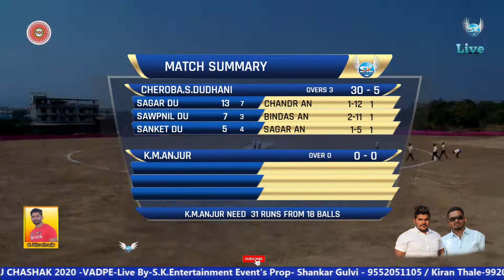K.M.ANJUR vs CHEROBA.S.DUDHANI-LATE BHAU CHASHAK 2020-@SKE@ ADAY 3